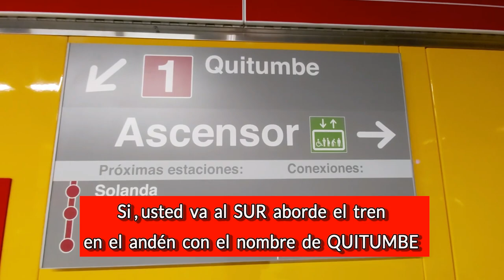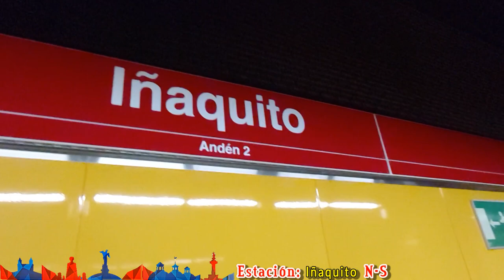METRO DE QUITO -Recopilación Trenes en Circulación (Pre-Operación)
Bienvenidos a un nuevo video , en esta ocasión tenemos una recopilación de la circulación de los trenes del Metro de Quito , clips que fueron recopilados durante las ultimas semanas (Febrero - Marzo ) 2023
El video se divide en 2 partes principalmente , un viaje corto en el Metro y la recopilación a partir del minuto 10

Actualización NOVIEMBRE 2023
-Se espera que el Metro de Quito inicie su operación comercial completa desde el 1 de Diciembre de 2023

Capítulos:
00:00 Intro
01:23 Viaje en Metro
10:03 Recopilación Trenes

-El Metro de Quito, la Capital del Ecuador, estrenara pronto su primera línea con un recorrido de 22KM y 15 Estaciones en 34 minutos
-Quitumbe(Sur)
 -Moran Valverde
-Solanda
-Cardenal de la Torre
-El Recreo
-La Magdalena(S)
-San Francisco(Centro)
-La Alameda
-El Ejido
-Universidad Central (N)
-La Pradera
-La Carolina
-Iñaquito
-Jipijapa
-El Labrador(Norte)

⚠️ESTE VIDEO ES DE CARACTER DE ENTRETENIMIENTO, NO PRETENDE SER UN MEDIO DE INFORMACION  SOBRE EL SISTEMA METRO DE QUITO, LA INTENCIÓN ES COMPARTIR LA EXPERIENCIA EN ESTE TRANSPORTE DESDE LA PERSPECTIVA DE UN USUARIO

- LA MUSICA UTILIZADA EN ESTE VIDEO
Track: Future Sport Technology [Commercial Music] by MokkaMusic / Pathfinder

Track: Background Future Electronic [Vlog Music] by MokkaMusic / Teleport